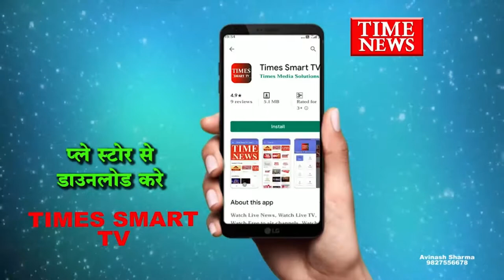ग्राम खुसौर मैं गो वंश के अवशेष मिलने के बाद तनाव की स्थिति भारी पुलिस बल तैनात..